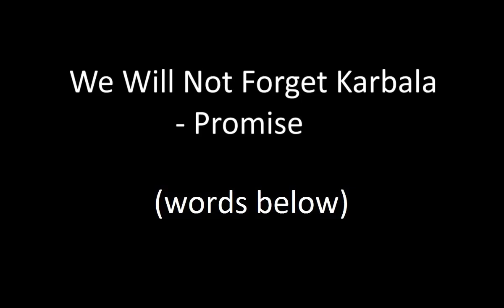Learn English Noha - We Will Not Forget Karbala (Promise) with words/lyrics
We Will Not Forget Karbala - Promise
Originally by Nadeem Sarwar, Ali Shanawar & Ali Jee

We will not forget Karbala, we will not forget you Hussain

From the day that we were born, till the day that we will die
We will not forget your, ultimate sacrifice
In your name the tears will, swing from, our eyes
Your name forever, will be heard, from the sky
This is our promise to you Fatima, o Fatima

In the land of Karbala, you were standing all alone
With the family around, and so far away from home
No one was by you, but today, we have shown
Till the day that we will die, to your shrine, we will crawl

O! Our master was alone, thirsty in Karbala
As he put his head down, for his final sajda
From the skies a voice came, nafs-e-mutmaina
We will cry forever, on this, o Zahra

There will come a day when we, will have to make a stand
When Mahdi reappears, we will build the holy land
We will pay attention, to his every command
We will be by his side, momineen, hand in hand
Abad wallah, ya Zahra, ma ninsa Hussaina

Throughout history, there has been, no warrior
That compares to Abbas, the son of Haider
Loyalty and courage, mean to him, forever
Gave his life for the, love of, his brother